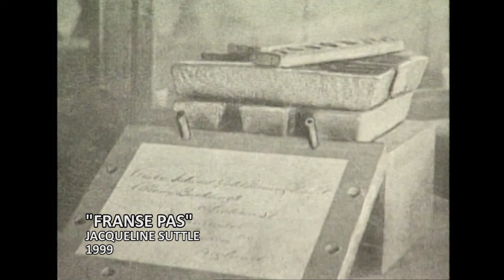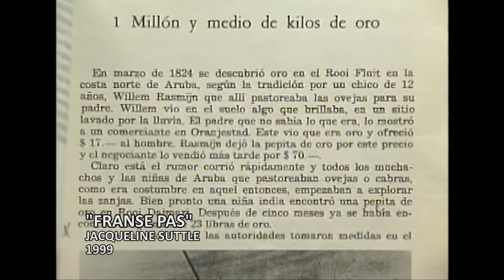E storia real di Franse Pas